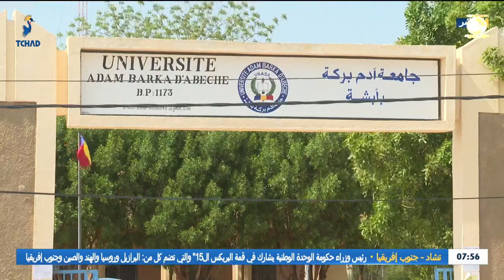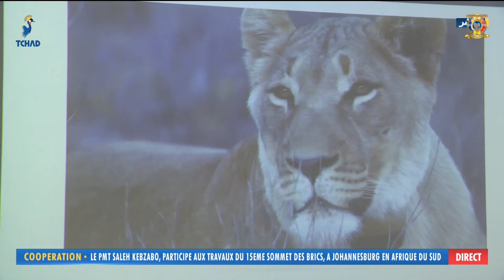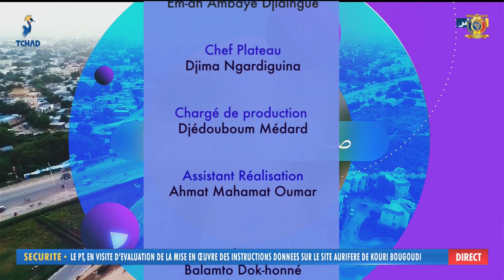🔴 برنامج الفترة الصباحية المزدوج لاليكو ليوم 25 أغسطس 2023